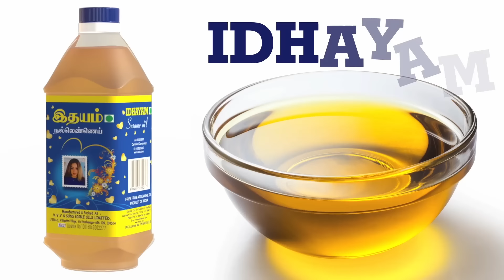இஸ்ரேல் ஹசன் நஸ்ரல்லா கதை முடித்ததை வரவேற்ற ஜோ பைடன் | Hassan Nasrallah death | joe biden | Kamala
Partnership தெற்கு லெபனானில் ஹிஸ்புல்லா இலக்குகளை குறி வைத்து இஸ்ரேல் குண்டு வீசி வருகிறது. ஹிஸ்புல்லாவும் பதில் தாக்குதல் நடத்துகிறது.

ஹிஸ்புல்லாவை நிலைகுலைய செய்ய அதன் முக்கிய தளபதிகளை குறி வைத்து இஸ்ரேல் தாக்கியது.

ஒரு வாரத்தில் மட்டும் ஹிஸ்புல்லாக்களின் 3 முக்கிய தளபதிகள் கொல்லப்பட்டனர்.

அடுத்தடுத்து மூன்று தளபதிகளை இழந்து தவித்த நேரத்தில், ஹிஸ்புல்லா தலைவரின் கதையையும் முடித்துள்ளது இஸ்ரேல்.

ஹிஸ்புல்லா தலைவர் ஹசன் நஸ்ரல்லாவை, தங்களது விமானப்படை ஏவுகணை தாக்கி கொன்றதாக இஸ்ரேல் ராணுவம் தெரிவித்தது.

இதுகுறித்து கருத்து தெரிவித்த அமெரிக்க அதிபர் ஜோ பைடன், தன்னை தற்காத்துக் கொள்ளும் இஸ்ரேலின் உரிமையை அமெரிக்கா ஆதரிப்பதாக தெரிவித்துள்ளார்.

இது, ஹசன் நஸ்ரல்லாவின் 40 ஆண்டுகால பயங்கரவாத ஆட்சியில் பாதிக்கப்பட்ட மக்களுக்கு நீதிக்கான நடவடிக்கை.

ஹசன் நஸ்ரல்லாவும் அவரது பயங்கரவாதக் குழுவான ஹிஸ்புல்லாவின் பயங்கரவாதத்தால் நூற்றுக்கணக்கான அமெரிக்கர்கள் கொல்லப்பட்டதற்கு அவர்களே பொறுப்பு.

அமெரிக்கர்கள் மட்டுமின்றி, இஸ்ரேலியர்கள், லெபனான் மக்கள் உட்பட பாதிக்கப்பட்டவர்களுக்கு நஸ்ரல்லா மரணம் நீதிக்கான நடவடிக்கை.

ஹெஸ்புல்லா, ஹமாஸ், மற்றும் ஈரானிய ஆதரவு பயங்கரவாத குழுக்களுக்கு எதிராக தங்களை தற்காத்துக்கொள்ளும் இஸ்ரேலின் உரிமை நடவடிக்கையை அமெரிக்கா முழுமையாக ஆதரிக்கிறது என்றும் பைடன் கூறினார்.

அதிபர் பைடன் கருத்தையே துணை அதிபர் கமலா ஹாரிசும் தெரிவித்துள்ளார்.

மக்களை பாதுகாக்கவும், பிராந்தியத்தில் நீடித்த ஸ்திரத்தன்மையை அடையவும் ராஜதந்திரம் சிறந்த பாதையாக உள்ளது.

இஸ்ரேலின் பாதுகாப்பிற்கு அசைக்க முடியாத அர்ப்பணிப்பை கொண்டிருப்பதாகவும், தன்னை தற்காத்துக் கொள்ளும் இஸ்ரேலின் உரிமையை எப்போதும் ஆதரிப்பதாகவும் கமலா ஹாரிஸ் கூறியுள்ளார்.#